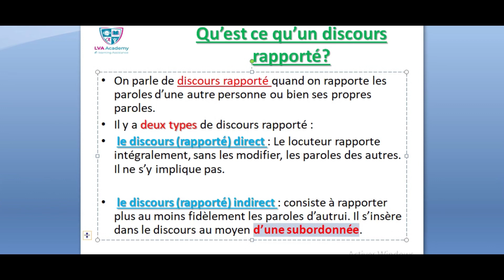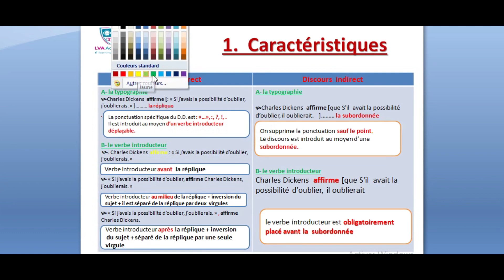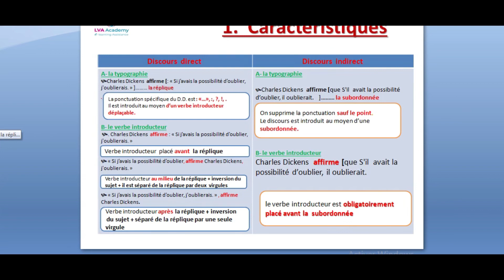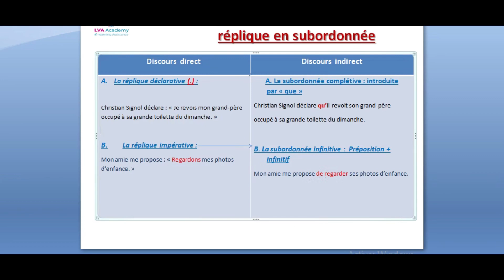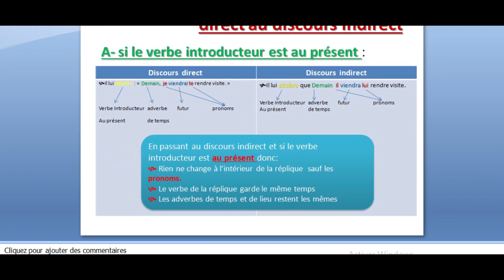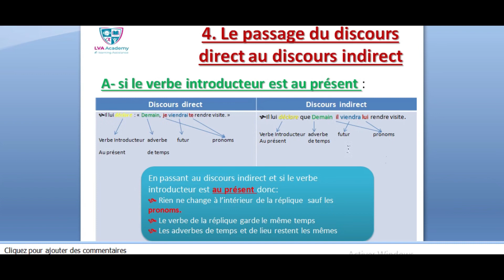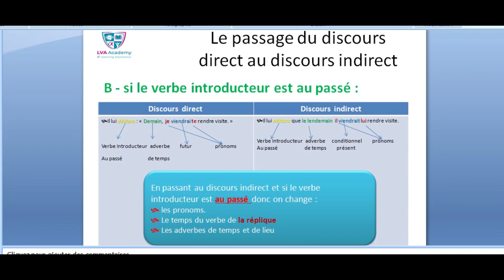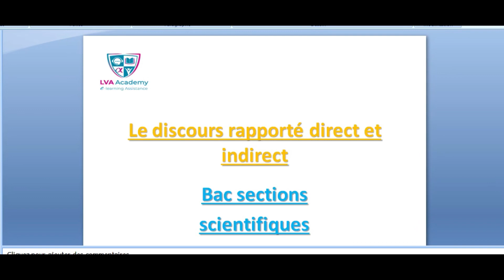✅ Français | Le discours rapporté direct et indirect - Bac